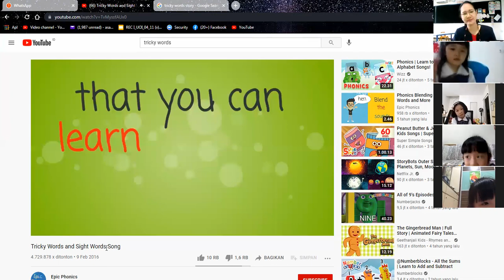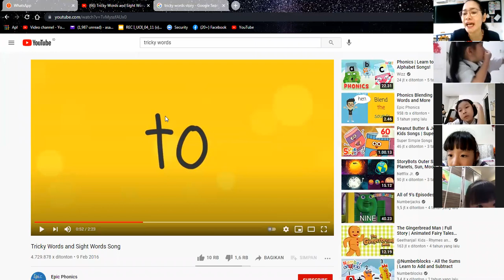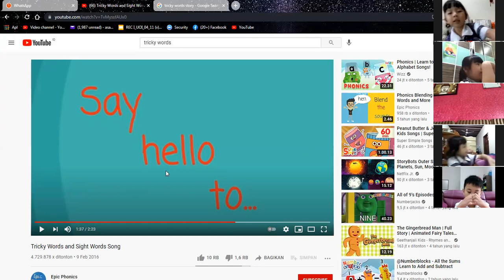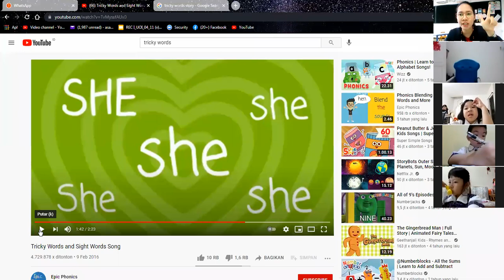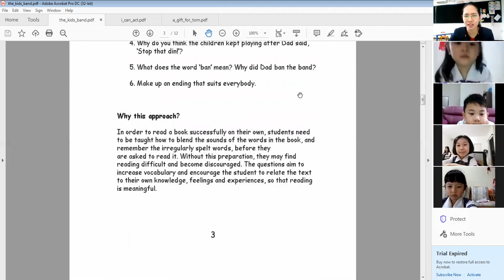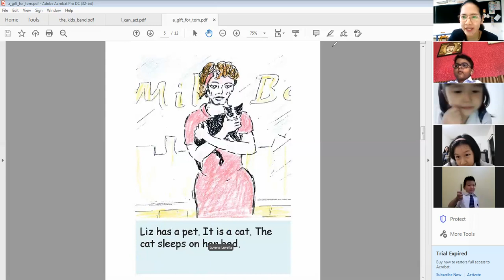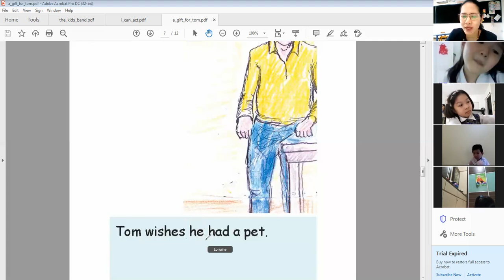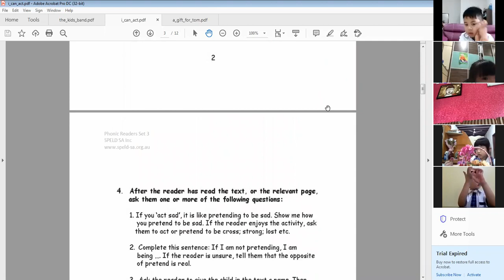English - Reception I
Introduce the tricky words